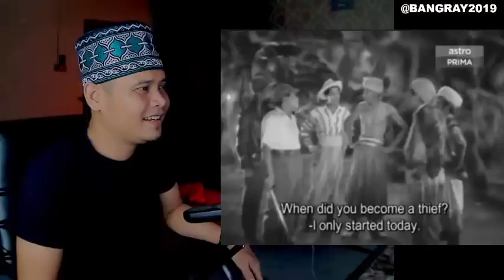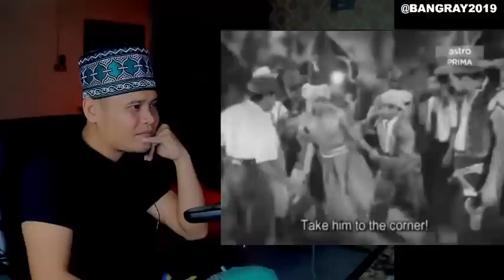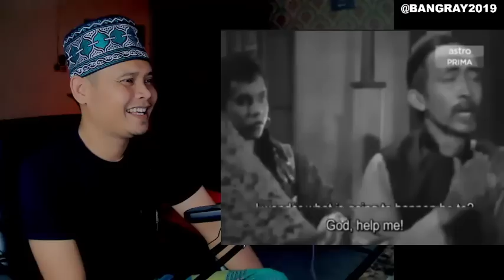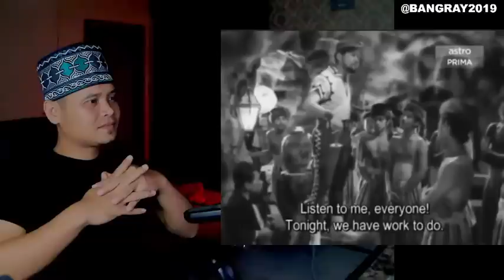LAWAK YANG PENUH MAKNA‼️Ali Baba Bujang Lapok P Ramlee Reaction Part 2